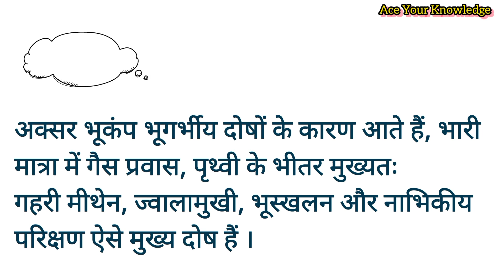भूकंप क्यूँ आते हैं ??|| Why does Earthquake Come ??